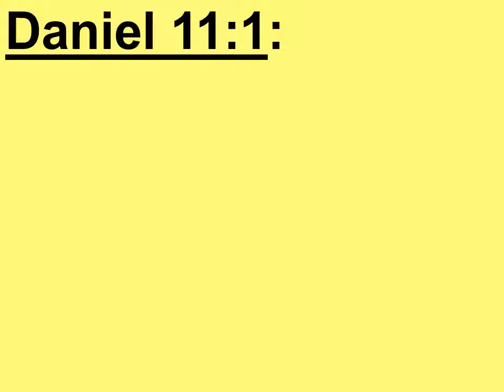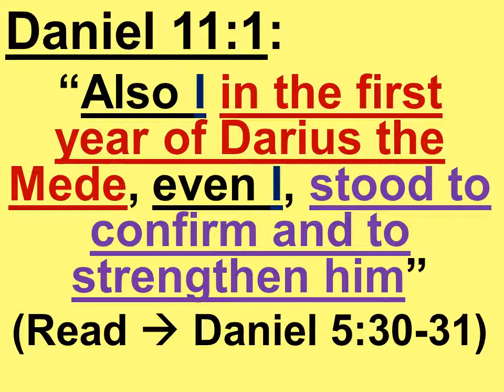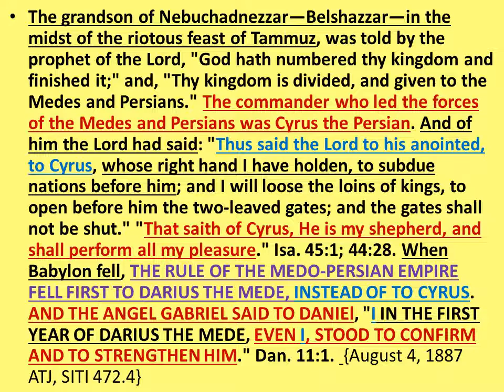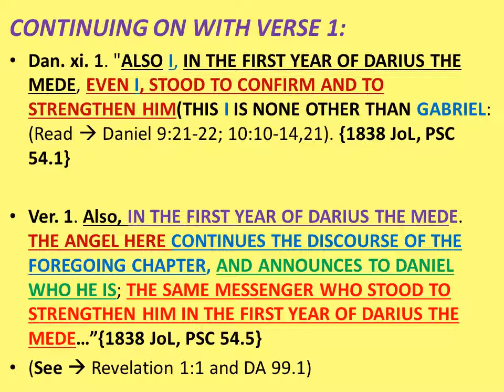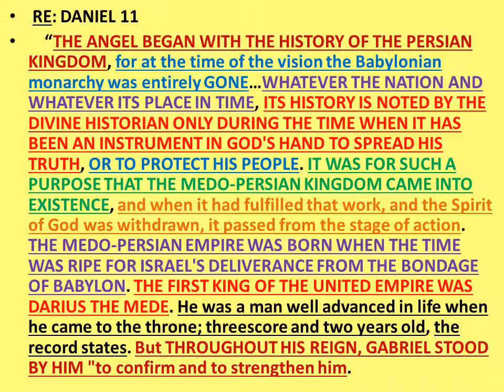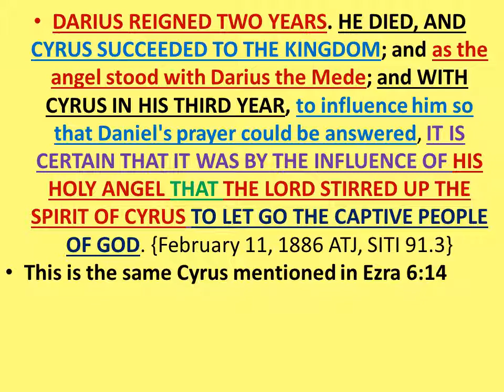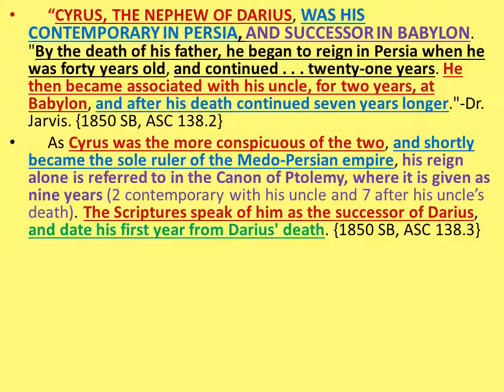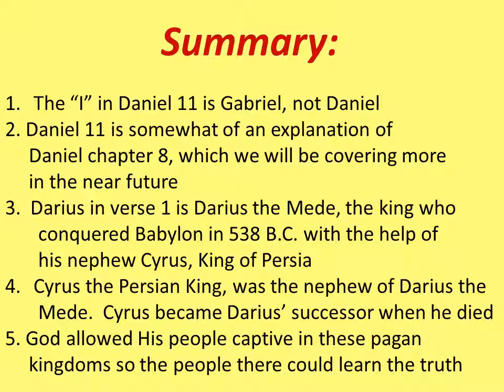DANIEL 11: A VERSE-BY-VERSE EXPOSITION (Verse 1)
Welcome to this Daniel 11 verse-by-verse exposition

This series will be giving a verse-by-verse explanation so that each person can have a clear understanding of this chapter and explain it clearly to others

Lord bless and ENJOY!!!